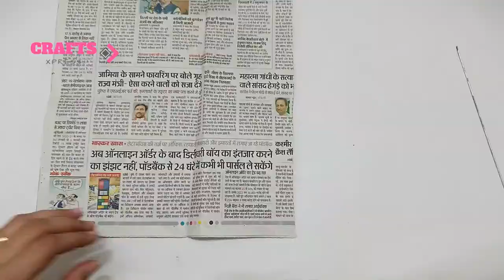Best DIY craft from waste Paper Cups | Disposable Cup craft | Diya Stand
How to use waste material into beautiful craft piece- you will learn this in this video.
This best out of waste craft is very easy to make, So let's start it.

Materials Required:

Newspaper
Glue
Wire
Paper cups
Color

Instruction: Make a stand out of newspaper tube , And then cut 4 cups like a lotus petals. Color the all the cut outs and arrange them. Then paste them accordingly. Your beautiful Diya stand is ready now.

Express Your Craftivity!!